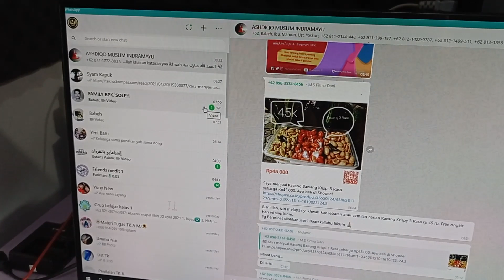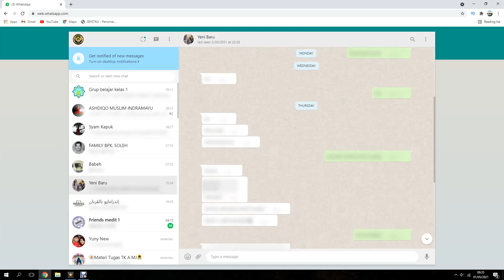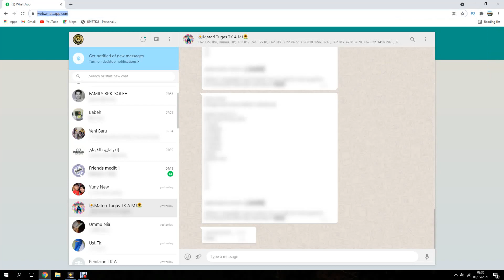Cara Menyamarkan Chat Di WhatsApp Web Supaya Tidak Di Lihat orang lain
Tampilan chat yang ada di whatsapp web yang di buka di layar monitor,tentu saja akan terlihat besar dan sangat di mungkinkan untuk orang lain bisa melihat isi chat tersebut.

Nah supaya chat di whatsapp tidak bisa di lihat oleh orang lain maka kita bisa menyamarkannya dengan cara menerapkan efek blur pada semua chat yang tampil di Pc komputer,kemudian untuk melihat atau membaca isi chat yang di kehendaki,tinggal kita arahkan kursor ke bagian chat yang akan di baca,maka secara otomatis chat yang di blur tadi akan terlihat jelas.

Oke untuk mengetahui cara menyamarkan chat di whatsapp web supaya tidak di lihat orang lain silahkan kalian simak tutorialnya.

Terimakasih